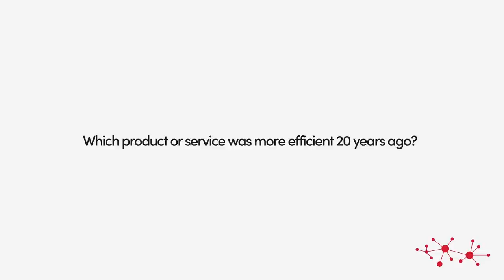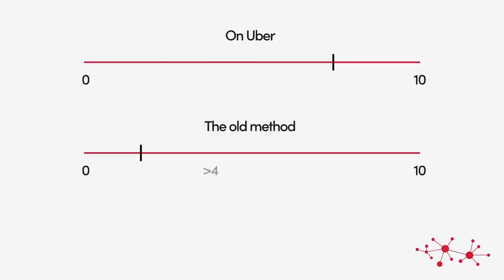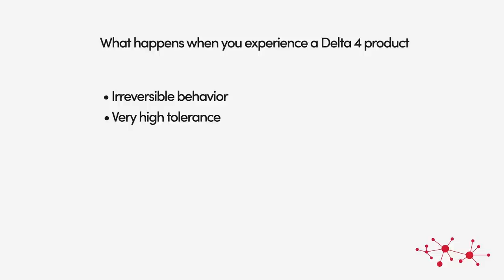Kunal Shah - How to predict startup success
Kunal Shah explains his approach to investing in startups and evaluating companies through his unique Delta 4 framework.